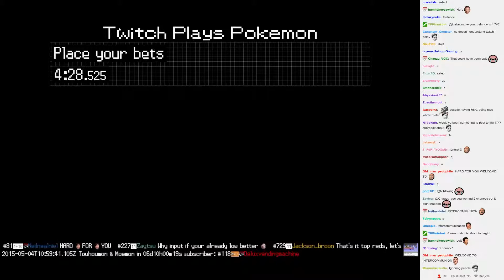Twitch Plays Pokémon Battle Revolution - Match #12708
Match #12708 [Blue: Ho-Oh, Milotic, Suicune] vs [Red: Exploud, Omastar, Camerupt]